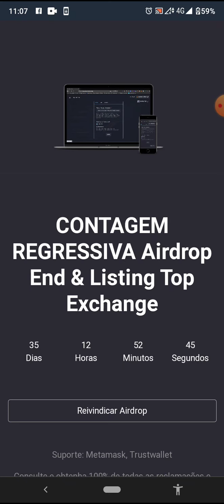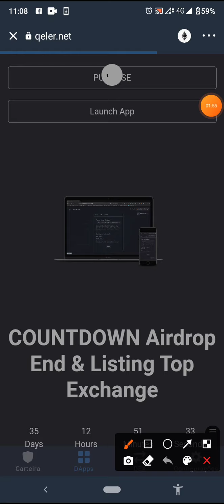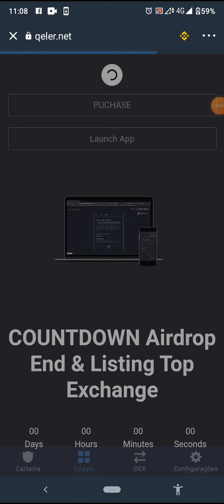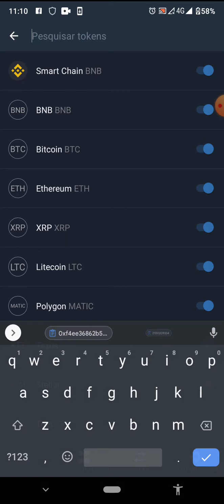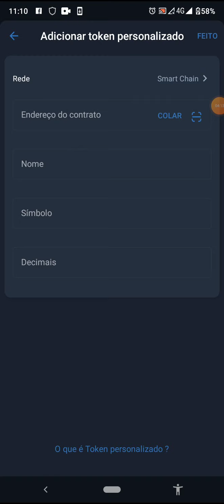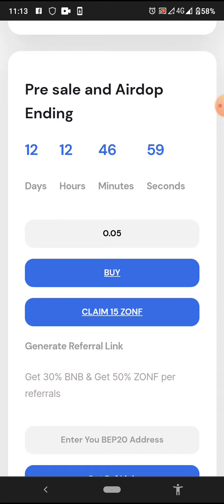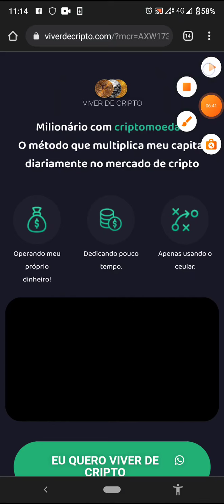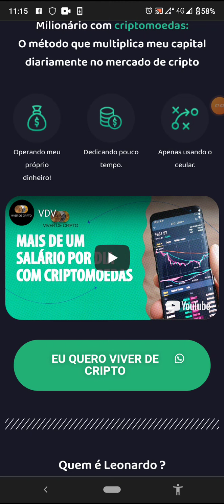Airdrop Qeler Token DeFi 🛑 Receba na Hora na Trust Wallet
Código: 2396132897